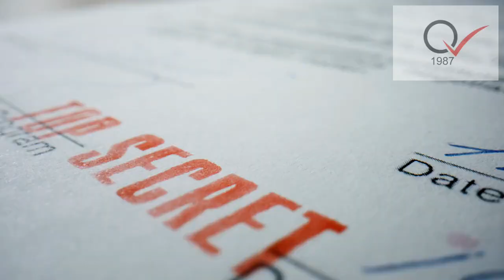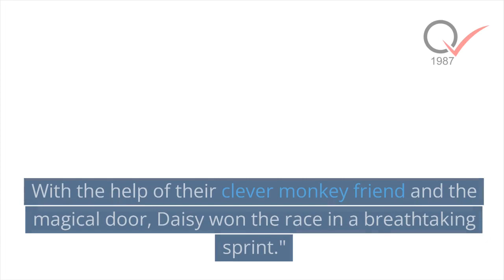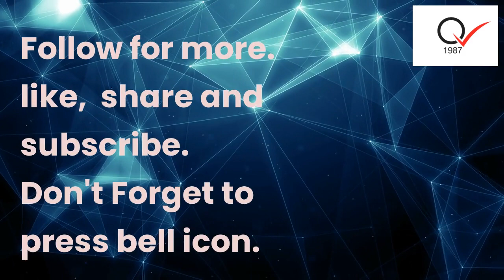Kids Nighttime Story: Rumble in the Jungle | Jake and Lily's Adventure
Video Description:
"Join us for a magical bedtime story on Channel 1987Hub! 🌟✨ Tonight, we present 'Rumble in the Jungle,' an enchanting tale of adventure featuring Jake and Lily, two brave siblings, and their mischievous monkey friend, Marvin. Together, they embark on a thrilling jungle race where animals compete with surprising twists and turns.

Will the secret of the hidden castle and its magical door help them win the race? Find out in this heartwarming story of friendship and cleverness.